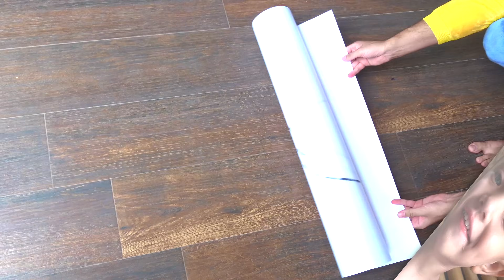ABC Song تعلم الأبجدية الإنجليزية - أغاني الأطفال أغاني الأسرة للأطفال - أغاني الحضانة القوافي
تعلم الأبجدية الإنجليزية وتعلم الألوان للأطفال الصغار. هذا فيديو تعليمي لأغنية الأطفال في أغنية فنجر الأصابع
ABC Song